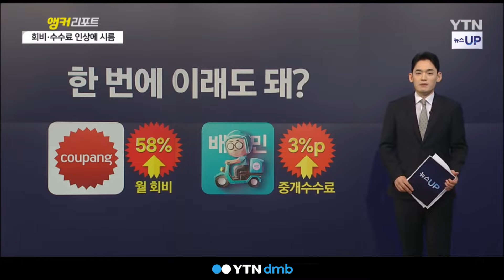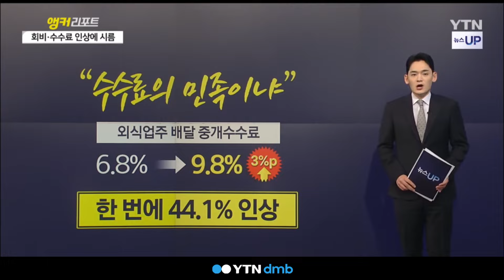'한 번에 이래도 돼?' …회비·수수료 인상에 '탈팡' 고민 [세상만사]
다음 달부터
쿠팡과 배달의민족,

전 국민이 이용하는 플랫폼 두 곳이
각각 월 회비와 중개수수료를 큰 폭으로 인상하기로 했죠.

소비자와 자영업자 모두
하나같이 이런 반응입니다.

'한 번에 이래도 돼?'

그래서 이른바 '탈팡'을 고민하는 사람이 늘었다고 합니다.